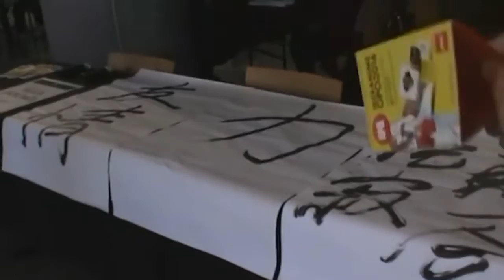JESUS and PINK GUY in Weeaboo land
Just a cosplay bruh.
Im fast as fuck boi